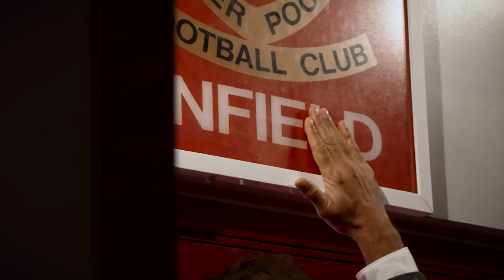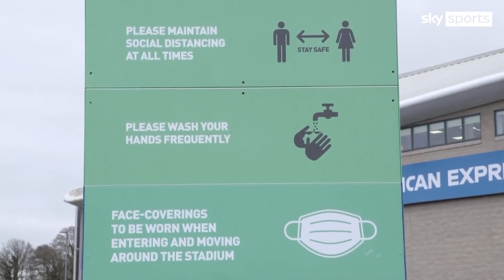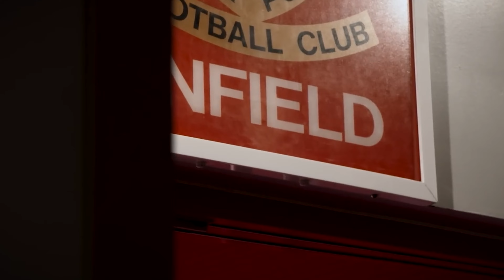История Юргена Клоппа в «Ливерпуле»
«Ливерпуль» Клоппа – такой же футбольный бренд как МЮ Сэра Алекса, «Реал» Зидана или «Барселона» Гвардиолы. Проносишь это словосочетание, и тут же в голове всплывают знакомые образы – золото АПЛ, победа в Лиге чемпионов, связка Салах-Мане-Фирмино. Если вы поклонник команды или просто нейтральный зритель, у вас сразу становится тепло на душе.

Так давайте снова пробежимся по тем удивительным девяти сезонам красного клуба под руководством немецкого тренера. Всем привет, вы на канале «Истории футбола», и это очередное ностальгическое видео – вспоминаем, как Клопп сделал «Ливерпуль» снова великим.